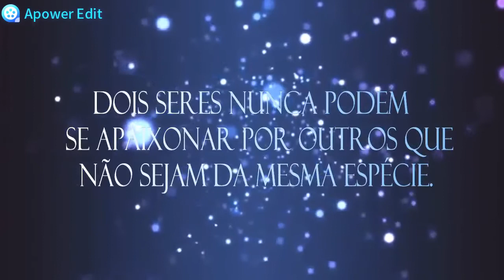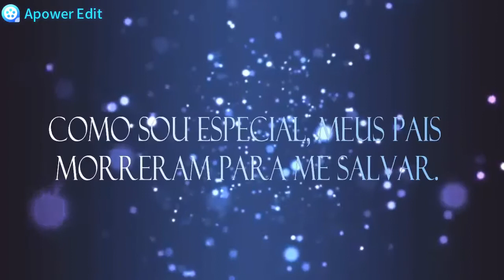A Mista book trailer